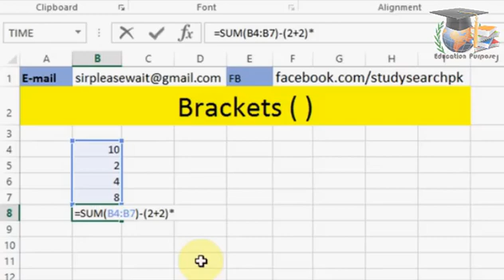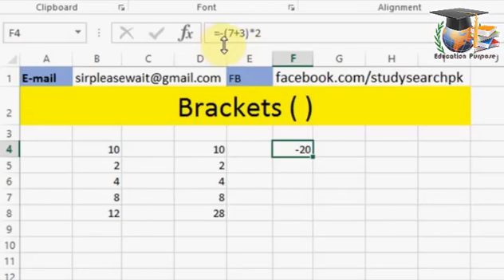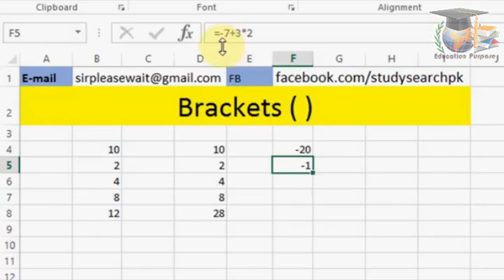How to use brackets in Ms Excel formulas in Urdu/Hindi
How to use brackets in Ms Excel formulas in Urdu/Hindi Tutorials 2019 Full Length Latest Lectures..

Thanks For Connecting Education Purpose..